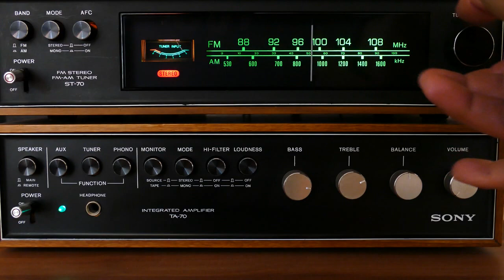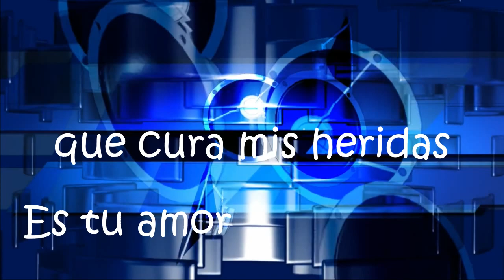Eres tu - Enoc - Música Cristiana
Canción perteneciente al álbum Vida eterna